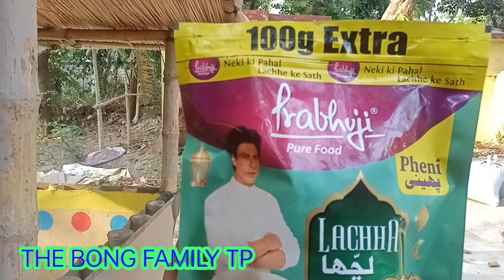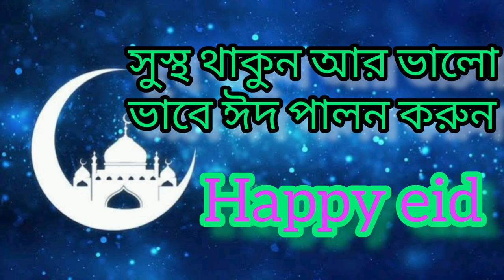Eid special lakchha recipe in bengali | ঈদের দিনে এইভাবে লাকচ্ছা রান্না করে খাবেন